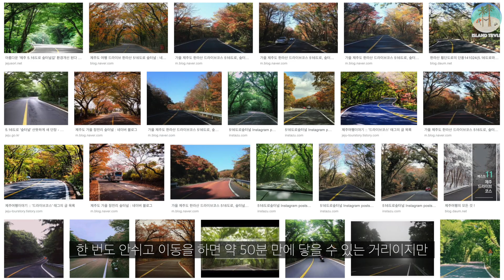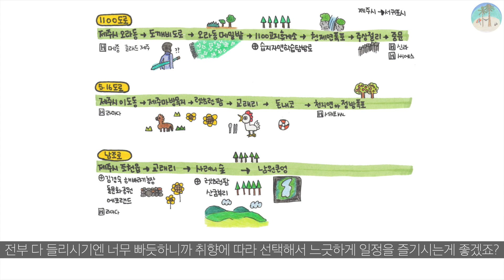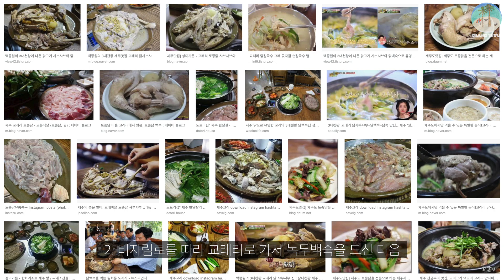떠먹여주는 제주 하루코스 #5 여름냄새 가득! 초록초록 중산간편 (제주도 중산간 드라이빙 코스)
제주도는 섬 정중앙에 한라산이 자리잡고 있어 동서남북 어디서든 바닷가에서 멀어질수록 점점 해발고도가 높아지고 건물들이 사라지면서 오름들이 보이기 시작합니다.
제주도는 바다만 이쁜게 아니라 들도 산도 몬딱 아름다운 곳이죠!
푸르른 제주, 중산간 지역의 매력을 지금부터 알려드릴께요!

🍊 제주여자의 떠먹여주는 제주여행 하루일정 시리즈